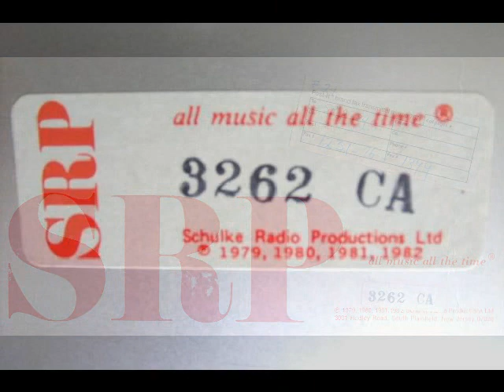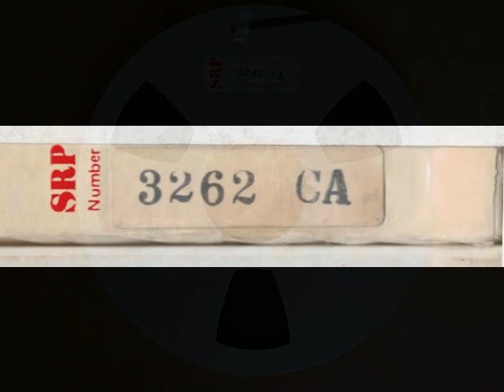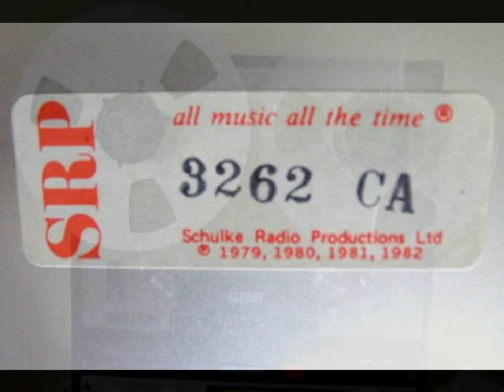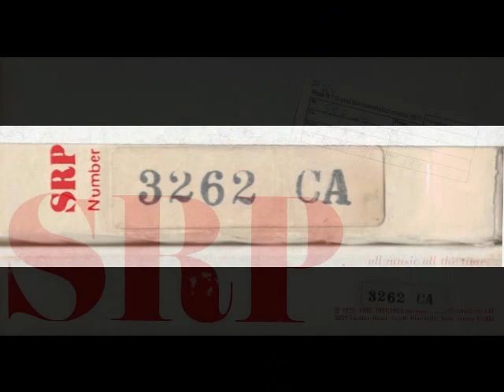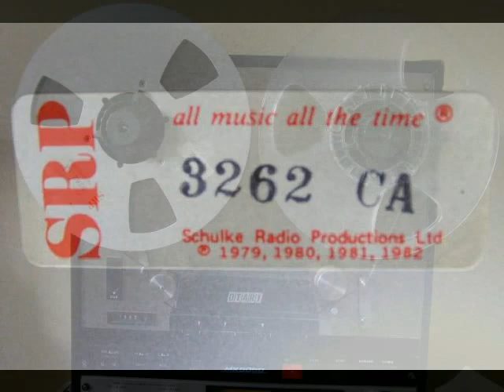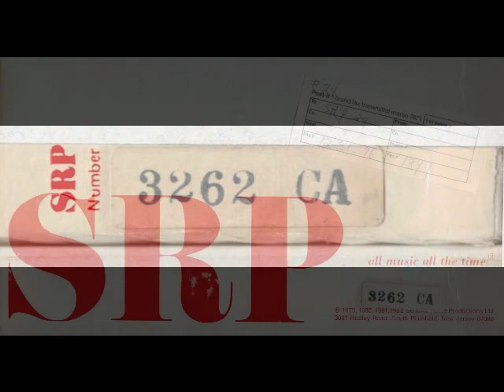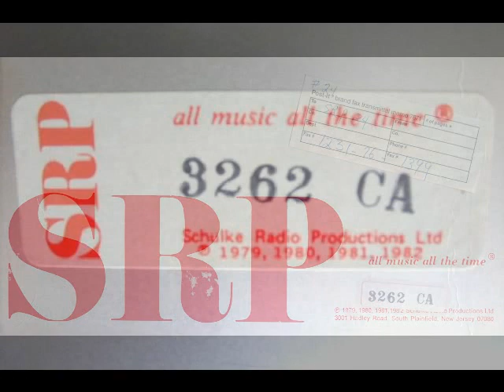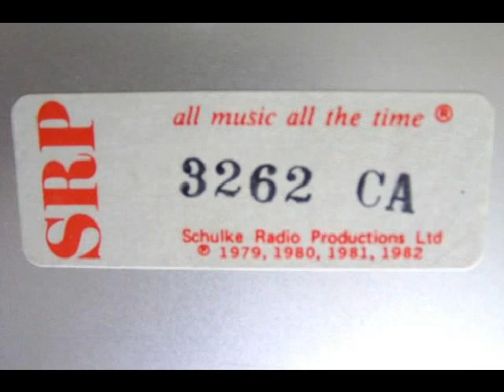SRP EASY LISTENING TAPE 3262 CA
11-True Love Ways - Ron Goodwin (SRP custom track)
12-I've Got You Under My Skin - Geoff Love Singers
13-Body And Soul - Wout Steenhuiss
14-Only Yesterday - John Fox

24-It Goes Like It Goes - Mantovani
25-A Man And A Woman

31-Taking A Chance On Love - Norman Chandler
32-Gone With The Wind - John Fox
33-Solace - Tony Mottola
34-Angie Baby - John Gregory

43-I've Got It Bad And That Ain't Good - Leon Young String Chorale
44-In the Still of the Night - Manuel & The Music of the Mountains

This video is music from an SRP tape that was distributed to radio stations.  WPAT was broadcasting SRP for a few years and this tape may have played on WPAT.  The pictures here are of this one of the three SRP tapes I bought on Ebay in 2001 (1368 AC, 3262 CA, 6213 CA).  The 10" tapes are recorded at 7.5 ips half track Stereo.  WPAT request for 14" tapes at 15 ips was never honored.

This particular SRP tape, someone recorded over the beginning of the tape up to selection 21 with a 1/4 track stereo machine.  Subsequently the first 5 songs cannot be played properly.  I played this with 1/4 track heads in reverse, then electronicly reversed the sound to restore those first 5 songs.

The head alignment test and subsonic automation cue tones are on the tape but back in 2001 I did not record the tones, just the music.  I have grouped the song list in 15 minute segments (10s, 20s, 30s and 40s) identified by the cue tones.  The automation could intermix segments from tape to tape.

The following information was taken from EasyListeningHQ.com

By the late 70s, and certainly the early 80s, sources for instrumental music had virtually dried up in Europe as well as in America. Radio programmers were faced with the problem of how to keep their formats fresh with new music in order to be contemporary. While they had many versions of, say, Begin the Beguine that they could play, the perception was that the stations would be dated and unable to attract younger listeners without being able to air instrumental arrangements of current rock and pop songs.

The answer was to hire arrangers and commission orchestras to play and record tunes that broadcasters wanted and in the styles that fit the format. According to Phil Stout, programmer extraordinaire at Schulke Radio Productions (SRP), the very first "custom" project was commissioned by SRP. Phil has provided a very interesting description of the project and a song list, which we present in a very special EasyListeningHQ.com Spotlight feature.

The next documented project was arranged and conducted by Bill Loose in 1975. Bill was largely doing commercial background and musical cue music for Capitol Records at the time. His productions for the Good Music Company were exceptional, having been recorded in Europe on multi-track tapes, mixed down to two-track and purveyed to broadcasters on vinyl records.

Visionary Jim Schlichting of Starborne Productions produced the next project on a grand scale by commissioning Frank Chacksfield to record
dozens of tracks that Jim also pressed on vinyl and licensed to syndicators. While those who licensed the music from Jim squealed about the rates, they were in for severe sticker shock when they began to produced and record custom music themselves. They soon found that the musician rates in the United States were too high, and that forced most of the recordings to be done in Europe where the music could be produced more inexpensively. Hence, one finds that most of the projects were done using European arrangers.

Another factor that drove the custom music projects was an association that Jim Schulke had formed with the BBC. He was able to sign a contract that gave him exclusive broadcast rights to certain BBC material. Not to be outdone, Bonneville hitched up with Reddifusion in Europe and was able to license exclusive rights to a large amount of material from the Reddifusion background music library, identified on their service as the "Buckingham Strings."

Back in America...

Stung by their inability to get the rights to the Schulke and Bonneville material, and because those two companies together were fiercely fighting to be "King of the Mountain," the smaller companies and independent stations banded together and formed the "International Beautiful Music Association" (IBMA) and collectively put their money into a pot to record their own sessions with an agreement between them that neither Schulke nor Bonneville would be allowed to license the material.